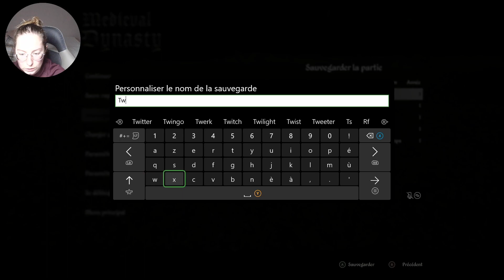Medieval Dysnasty - Savez vous planter les choux ?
On accueille notre deuxième habitant et on plante une partie des choux.

ID Origin : MassiliaYtb